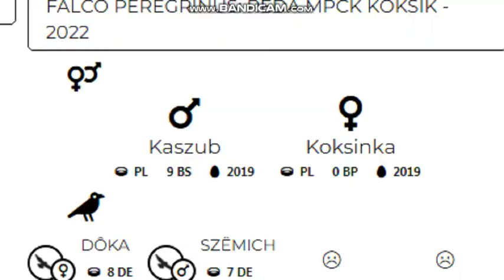MPCK KOKSIK REDA PL - Dinner with Mom: boy : 7 DE SZËMICH, next girl: 8 DE DÔKA - 2022 05 10 14 21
After banding
Girl :  8 DE DÔKA Boy : 7 DE SZËMICH